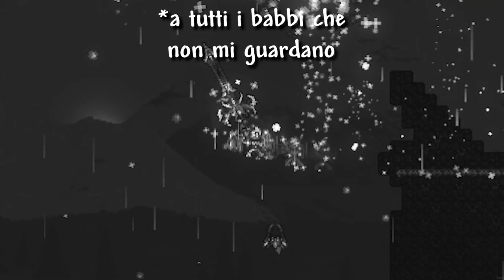IL BOSS PIU IGNORANTE DI SEMPRE | terraria calamity post MoonLord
LISTA MOD:
calamity
calamity music
calamity extra music
calamity vanities
colored calamity relics
fargo's mutant
magic storage
recipe browser
wikithis
directional melee
team spectate
Better boss health bar
boss cursor
no more tombs
auto trash
Wing slot extra
true tooltips
shop expander
starter classes
no pylon restriction
dialogue panel rework
ore excavator
friendly npcs don't die
full ho whem respawn
reduced mining
Census - Town NPC checklist
boss checklist
start with base
luiafk Reborn
imkSushi's
alchemistNPC lite